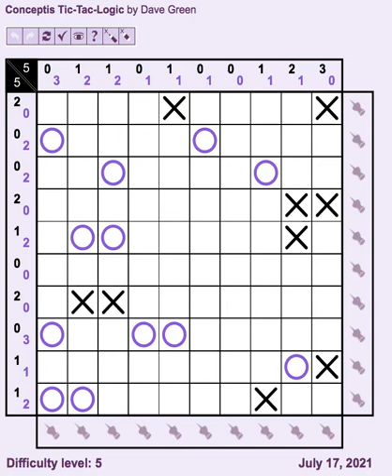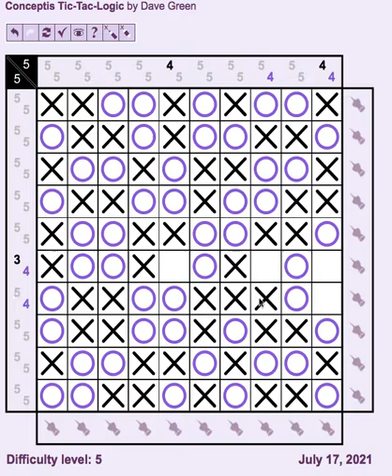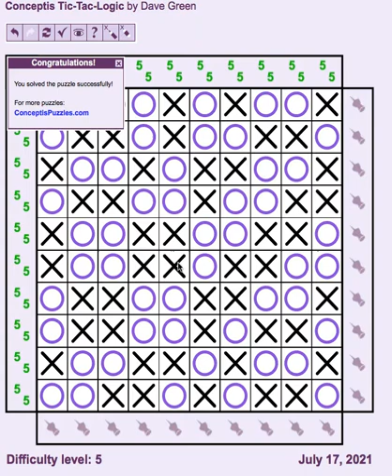Tic Tac Logic Game Solved - 17JUL2021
tac-logic